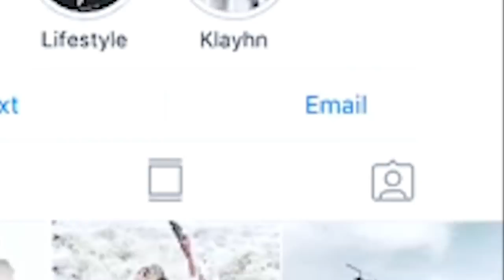What's The Best Way To Shopify? Hayden, Thaddeus, Sebastian Talk